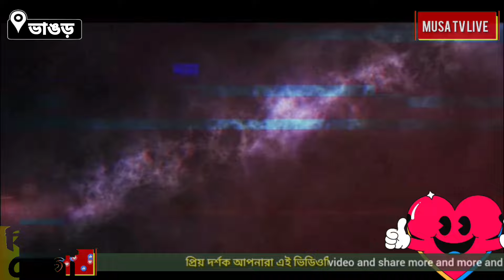এবারে ভাঙড়ে সাধারণ মানুষ😱হিন্দিতে ইন্টারভিউ না দেখলে মজার ভিডিও মিস করবেন না Naushad Siddiqui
naushad siddiqui news
naushad siddiqui video
নওশাদ সিদ্দিকী খবর
নওশাদ সিদ্দিকী জলসা
নওশাদ সিদ্দিকী লাইভ